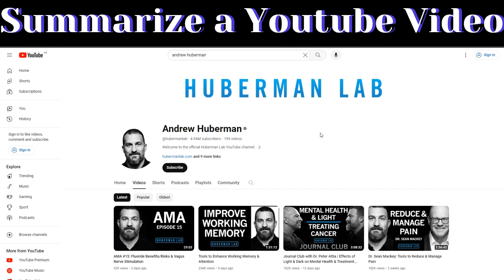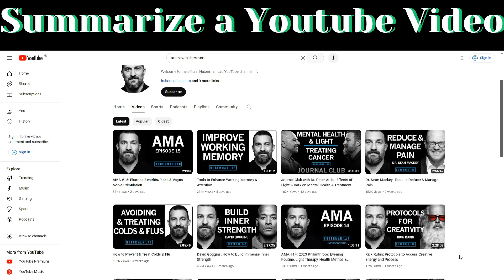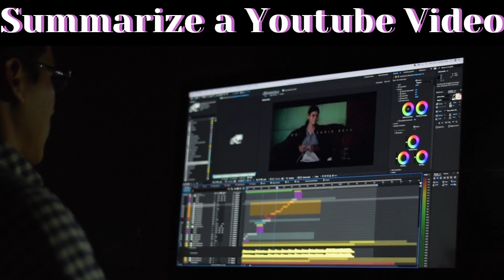How to Summarize Any YouTube Videos in Seconds with Bard AI.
Looking for a lightning-fast way to summarize YouTube videos? Look no further! In this video, we dive into the incredible capabilities of Bard AI, a cutting-edge tool that will revolutionize your video summaries. Get ready to master video summaries with Bard AI's lightning-fast techniques and take your content to the next level!

Have you ever felt overwhelmed by the sheer length and complexity of YouTube videos? Wish there was an effortless way to extract key information from them? Bard AI is here to rescue you! With its advanced algorithms, this powerful tool can summarize any YouTube video in mere seconds, allowing you to save time and still get the essence of the content.

In this tutorial, I'll guide you through the process of using Bard AI effectively. You'll learn how to harness its lightning-fast techniques to create concise, engaging summaries that give your audience a clear and accurate understanding of any video.

At the core of Bard AI lies its state-of-the-art natural language processing (NLP) technology. By analyzing the video's transcript and applying sophisticated algorithms, Bard AI identifies key themes, topics, and important details. It then generates a summary that condenses the video's overall message into a digestible format.

With Bard AI, there's no need to spend hours watching lengthy videos or manually creating summaries. Unlock a world of efficiency and optimization by using Bard AI to summarize videos and enhance your content creation process. From educational videos to product reviews, news updates to how-to guides, Bard AI has got you covered.

Discover a game-changing solution for content creators, researchers, and learners alike. Bard AI's lightning-fast techniques revolutionize the art of video summaries, unlocking endless possibilities in the realm of information sharing and knowledge acquisition.

Are you ready to experience the future of video summaries? Give Bard AI a try today and witness the power of this cutting-edge tool. Streamline your video consumption, boost your productivity, and unlock a new level of content creation with Bard AI.

Step by Step Guide on How To Create a Comic Book Using a FREE AI Tool - 2024